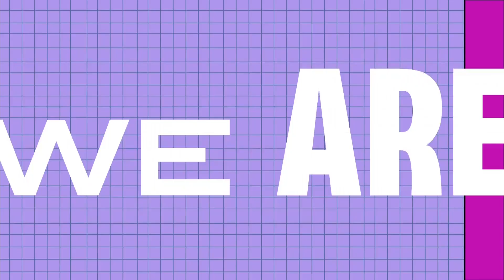We are not your Model Minority - Content for Change Promo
Recorded on June 20, 2022 on Nick@Nite U.S.